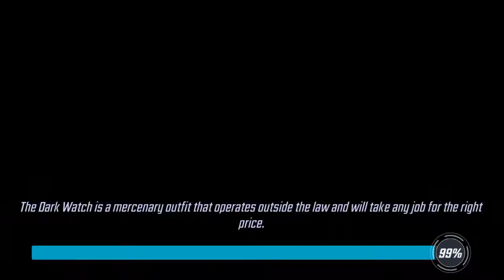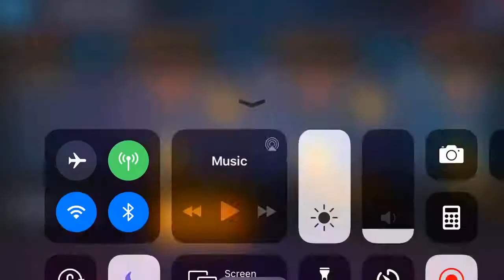Phoenix Rising | Legendary Event | Tier 1 | Marvel Strike Force